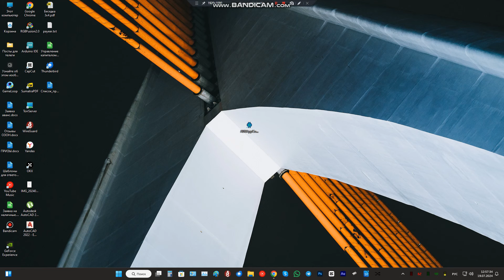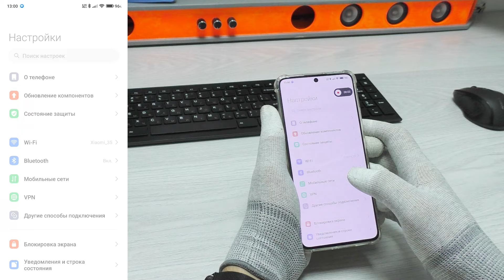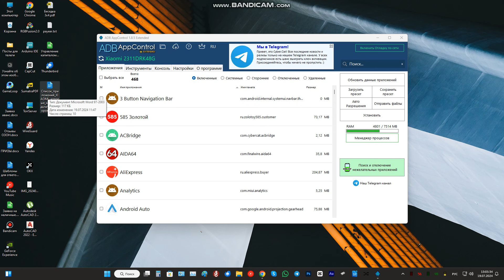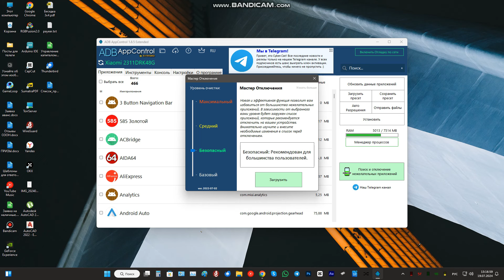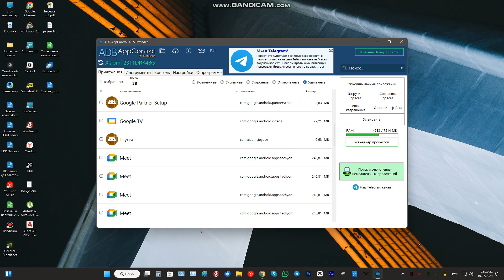Как удалить системные приложения HyperOS? Poco X6 Pro.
Для скачивания потребуется авторизация или регистрация на форуме 4PDA

В этом видео:
Приветствую Вас на канале Профи! Сегодня покажу как же удалить системные приложения на HiperOS, на примере смартфона Poco X6 Pro. Данный способ подходит и для miui. Для чего вообще удалять системные приложения? Всё потому-что производитель изначально устанавливаем ненужный софт, чтобы получать дополнительный доход, ими мало кто пользуется, и к тому-же он занимает часть основной и оперативной памяти. В видео будет список приложений, которые можно удалять, и каким способом это можно сделать. Начинаем.